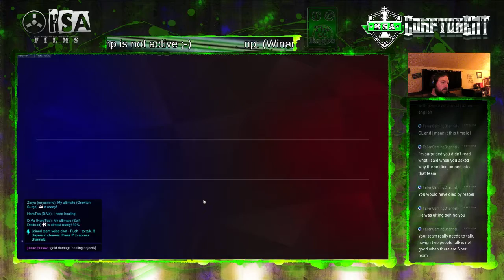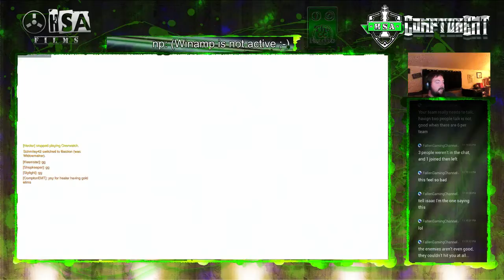Well... move on to Hollywood Ranked Overwatch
streaker has one more game in him... lets see how he finishes the night. Hopefully good... but probably bad... -- Watch live